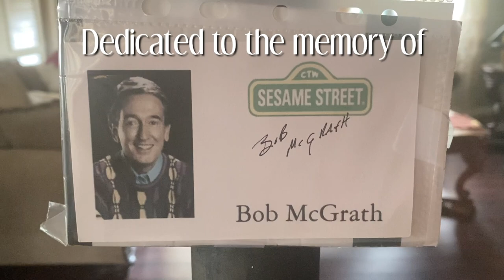I Am Your Friend (Sesame Street Tribute)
As you know, we lost Bob McGrath (the OG Sesame Street cast member) last December. And no celebrity death has hit me as hard as this, because it made me genuinely sad and a little depressed. Bob sang so many songs on Sesame Street over the years, but there was one particular and very heartwarming song he sang in 2004 with Telly called "I Am Your Friend".

I first heard it in 2015 and listened to it a couple of times since then. But I haven't listened to it again until the day Bob died. And when I did, I just broke down crying. In fact, it was hard for me to listen to that song again without bursting into tears. But as the weeks passed and I slowly began to feel better, I mustered up the courage to not only listen to the song again, but actually sing it as well. So I decided to recreate that segment with Baby Lamb and Cow, where they're singing the song.

Personally, I had a lot of fun singing it. I've looked up to Bob just like I've looked up to Mister Rogers, so this is for him as a way of me saying thanks for all the Sesame Street memories he made.